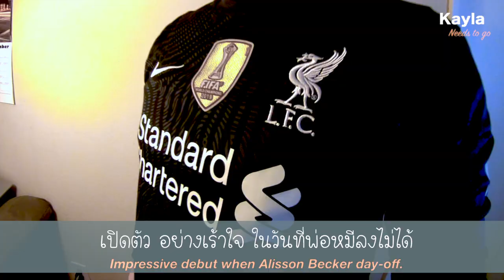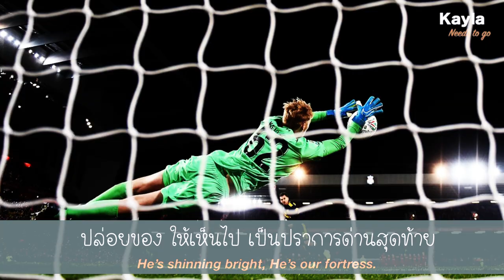เพลง นายทวารลูกหมี | Caoimhin Kelleher Song (พร้อมคำแปลภาษาอังกฤษ Eng sub title)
ขวัญใจเดอะค็อปคนใหม่จุติขึ้นท่ามกลางวิกฤต นายทวารลูกหมี ควิวีน คัลลาเฮอร์ (ออกเสียงตามเจ้าตัวเลยครับ) หนุ่มน้อยหน้าหล่อ หุ่นหมี ทรงดี มีอนาคต

เพลง นายทวารลูกหมี (Caoimhin Kelleher Song)
เนื้อร้อง & ร้องนำ : อิทธิชัย เจริญชัยนิรันดร์ (โอ๋ ทาโร่)
ทำนอง : เพลง Ring my bell - Anita Ward